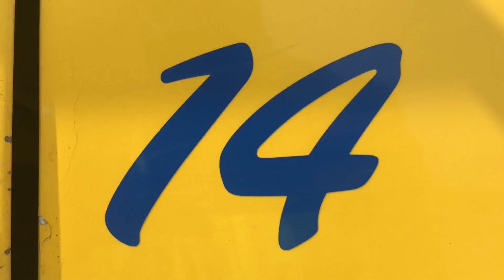PONYTAILTV - Ditch Fishing